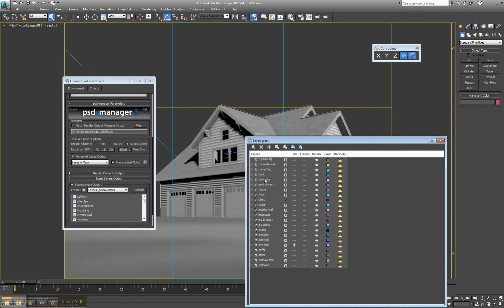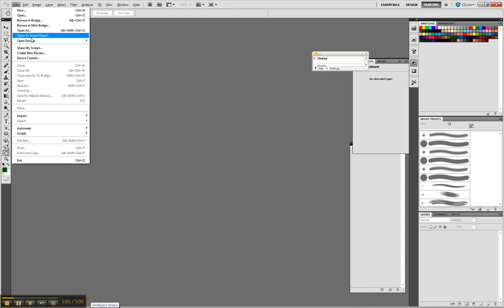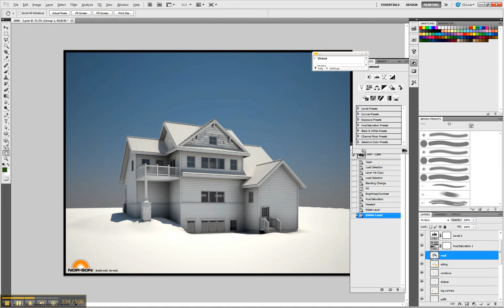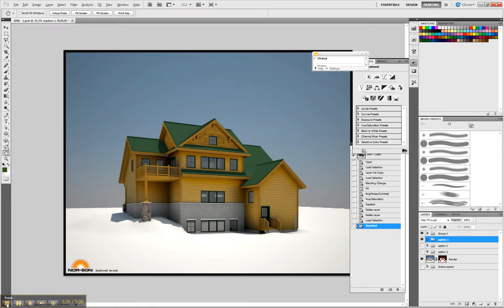Architectural Color Studies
To avoid high render times, this is how I do quick color studies.